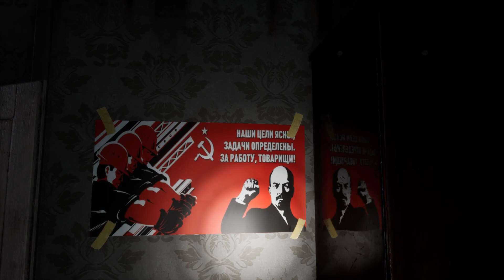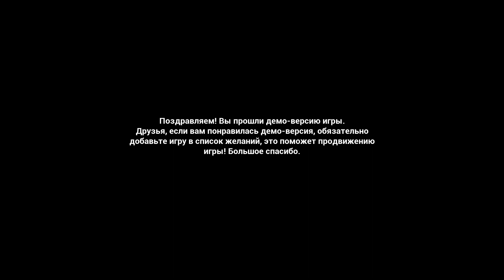EBOLA VILLAGE DEMO - Полное прохождение на русском - ПЕРВЫЙ ВЗГЛЯД ДЕМОВЕРСИИ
EBOLA VILLAGE DEMO - Полное прохождение на русском демоверсии , а так же первый взгляд и обзор  хоррор игры 2023 года . Все это в  отличном качестве с русской озвучкой ,комментариями и сюжетом всей игры.Долгожданый релиз игры уже скоро!

Об игре
Классический хоррор, вдохновленный оригинальными играми на выживание 90-х, EBOLA VILLAGE — это современный взгляд на приключение от первого лица, в котором главная героиня Мария расследует загадочные события, произошедшие в России. Мария сидит в своей квартире и смотрит любимый сериал, передача прерывается, и начинается прямой эфир о биологической угрозе. Мария едет в деревню навестить маму и бывшего мужа Руслана... и там начинают происходить ужасные вещи...Вам предстоит разобраться в запутанной истории, и выяснить, что произошло, и кто к этому причастен.

Проработанный сеттинг игры полностью погрузит вас в атмосферу русской деревни.
ОСОБЕННОСТИ:
Искусно созданная среда:
• Исследуйте мрачные локации
• Качественные звуковые эффекты
• Проработанная среда русской деревни
• Можно взаимодействовать со многими объектами

Боевая система:
• Разнообразие оружия
• Реалистичная физика врагов
• Система повреждений и расчленения противника
• 3 уровня сложности
• Уникальные боссы

Возрождение жанра:
• Лечение русскими травами
• Головоломки в стиле 90-х
• 3 уровня сложности на выбор
• От первого лица
• Управление запасами
• Управление инвентарем сундуков
Разработчики описывают контент так:

Внимание! Настоятельно не рекомендуется к просмотру лицам младше 18 лет, а также людям со слабой психикой. В игре есть сцены насилия и крови.

СИСТЕМНЫЕ ТРЕБОВАНИЯ
МИНИМАЛЬНЫЕ:
64-разрядные процессор и операционная система
ОС: Windows 7/8/10
Процессор: Intel CORE i5
Оперативная память: 8 GB ОЗУ
Видеокарта: Nvidia Geforce 820m
Место на диске: 12 GB
Дополнительно: 64-Bit
РЕКОМЕНДОВАННЫЕ:
64-разрядные процессор и операционная система
ОС: Windows 7/8/10
Процессор: Intel CORE i7
Видеокарта: NVIDIA GeForce GTX 1060
Дополнительно: 64-Bit

About game:

A classic horror inspired by the original survival games of the 90s, Ebola Village is a modern take on a first-person adventure in which the main character Maria investigates mysterious events that occurred in Russia. Maria is sitting in her apartment and watching her favorite TV series, the program is interrupted, and a live broadcast about a biological threat begins. Maria goes to the village to visit her mother and ex-husband Ruslan... and terrible things start happening there...You have to sort out a complicated story, and find out what happened and who is involved in it.

The elaborate setting of the game will completely immerse you in the atmosphere of the Russian village.
features:
Artfully created environment:
• Explore gloomy locations
• High-quality sound effects
• A well-developed environment of the Russian village
• Can interact with many objects

Combat system:
• Variety of weapons
• Realistic enemy physics
• System of damage and dismemberment of the enemy
• 3 levels of difficulty
• Unique bosses

The revival of the genre: